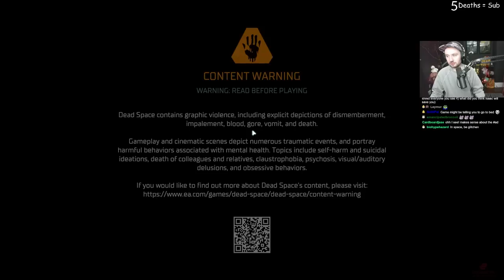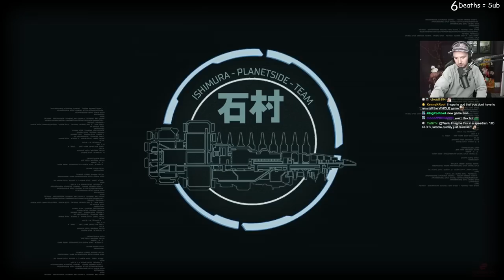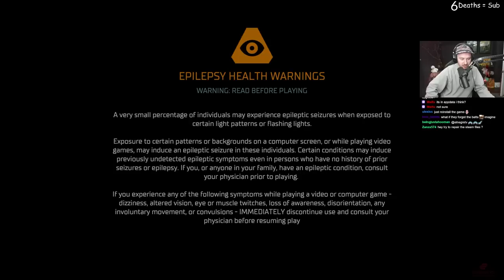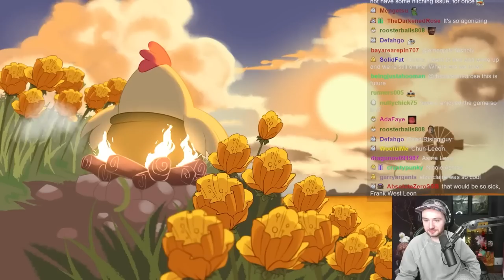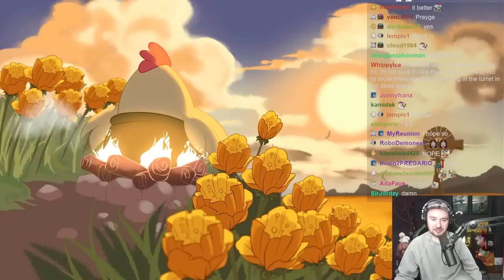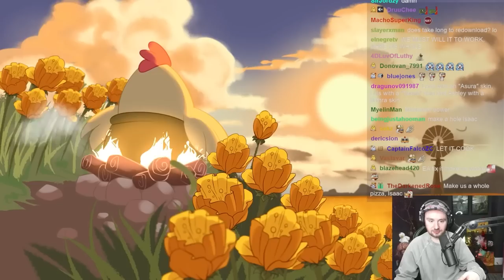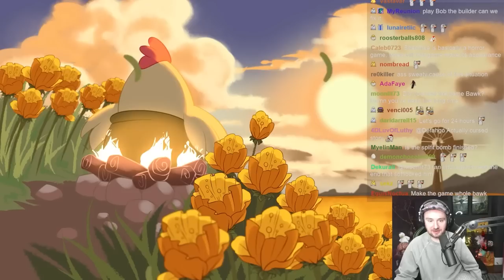Dead Space Remake || Impossible Mode || Bawkbasoup First Playthrough Part 2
Bawkbasoup plays the new Dead Space Remake LIVE on Twitch!